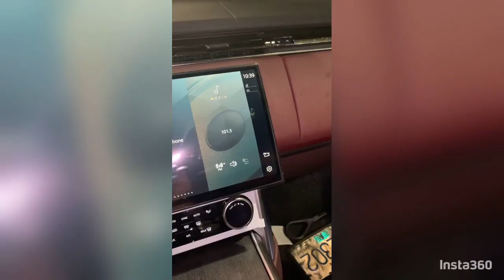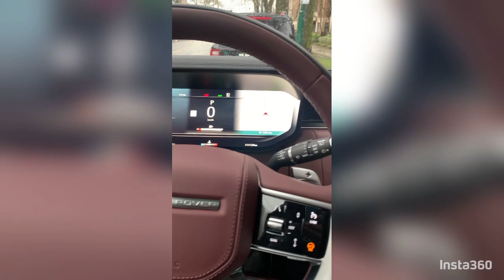2023 New Range Rover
2023 New Range Rover